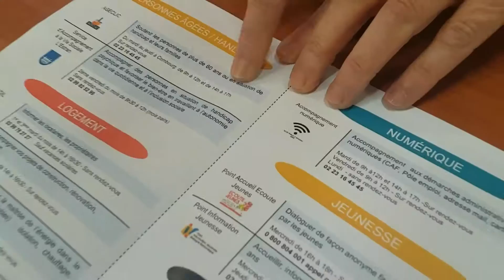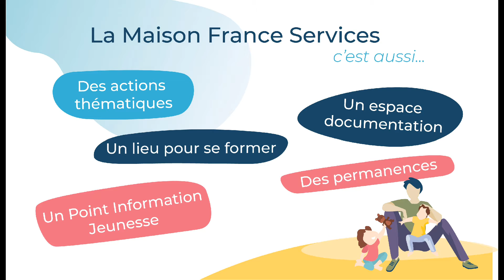La Maison France Service Bretagne romantique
La Maison France Services de la Bretagne romantique propose un accueil et un accompagnement sur de nombreuses thématiques grâce, notamment, à un réseau de plus de 30 partenaires professionnels.